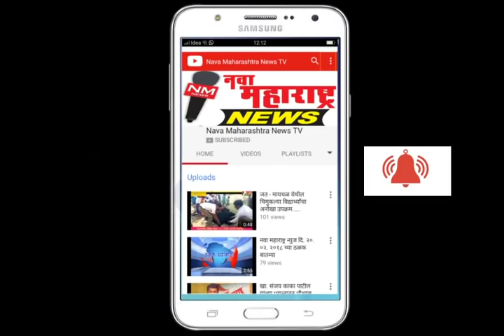इचलकरंजी :मलशुद्धीकरण केंद्राचे जागेत मृतदेह दफन करण्यावरून तणावाचे वातावरण :नवा महाराष्ट्र न्यूज